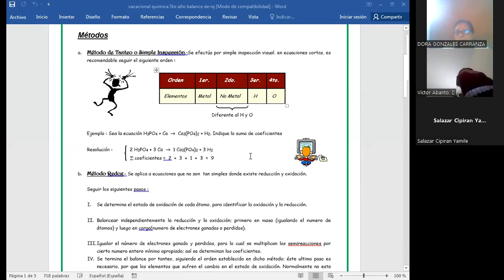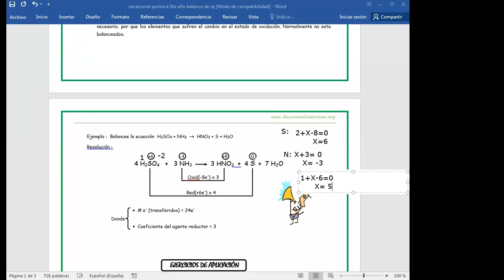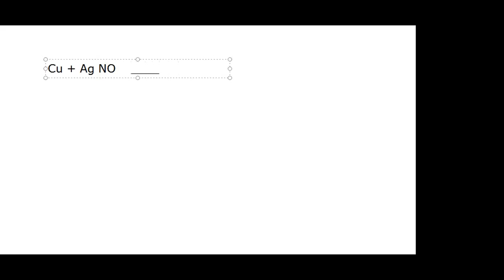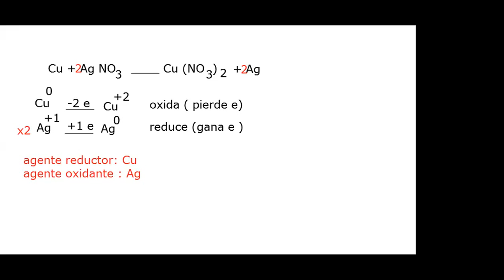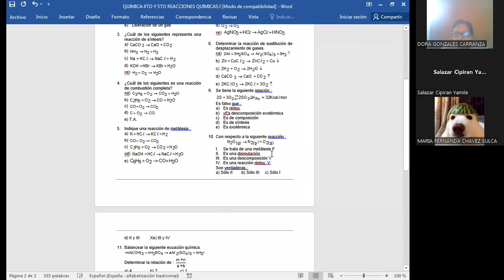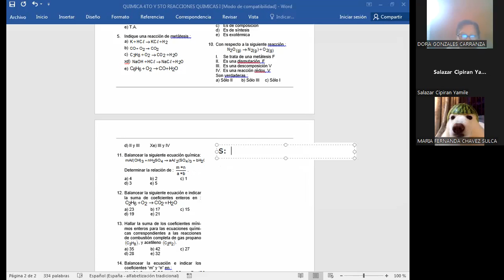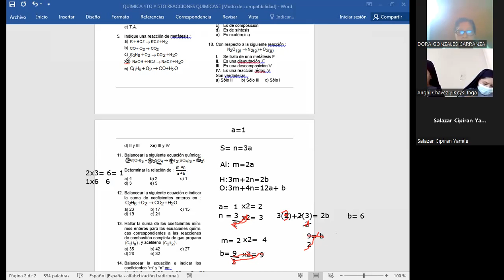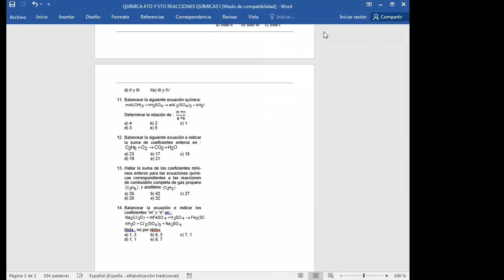TEMA: REACCIONES QUÍMICAS - 4 SEC (QUÍMICA)